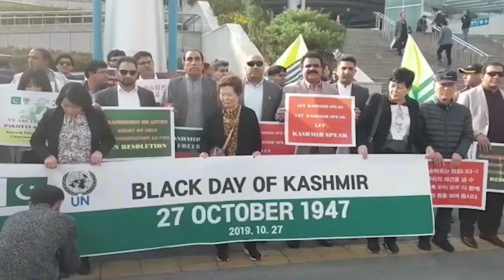Hum Sab Ka Pakistan | Program | 1 - 10 - 2024 | OpTv Global